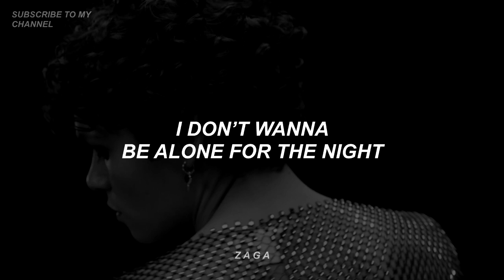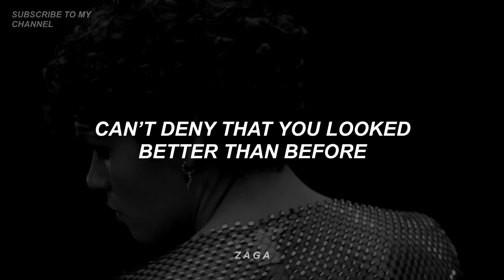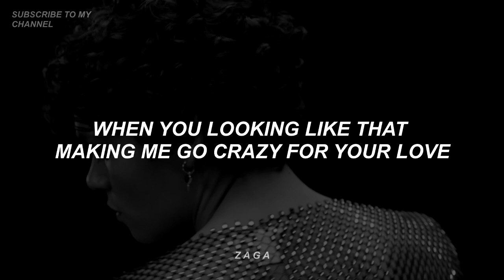Omar Rudberg - Moving Like That (Lyrics)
"Moving Like That" was written by Omar Rudberg, Gustav Blomberg, Amanda Kongshaug, and Kristin Marie.